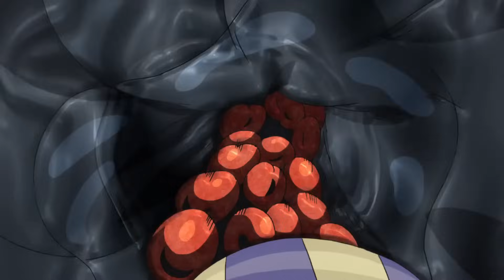Spice Girl - Stand Sound Profiles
SPICEH GELH. Lot's of techno softening, rubber stretching, metal pipe stabbing, and WAAAAANNNNAAABEEEEEE.